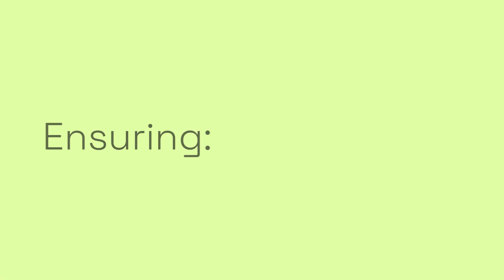Mita GRP GMAX® - Flexible, elevated GRP troughing for railways. With a longer span.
A fit-and-forget system that lasts a lifetime. For a much easier, fully flexible and a complete, sustainable installation. GRP GMAX® means lower costs, safer and easier installation, plus no EMC liability.

GRP GMAX® offers both posts and troughing in GRP, ensuring a lifetime performance with much less maintenance.